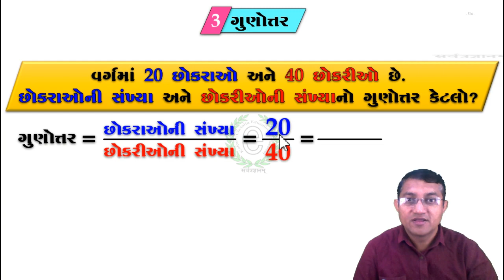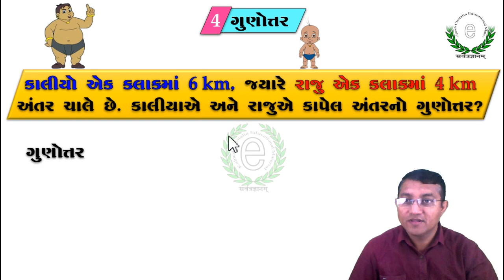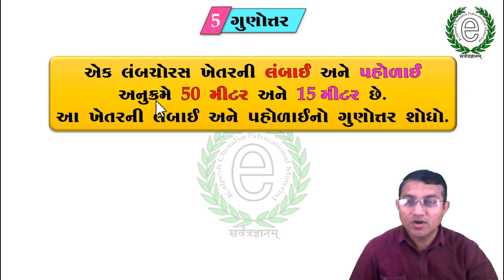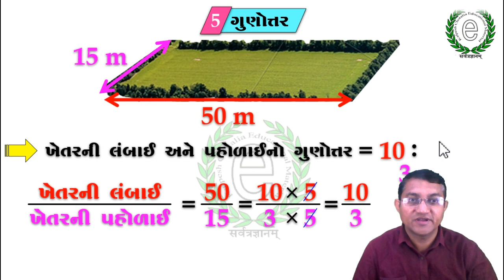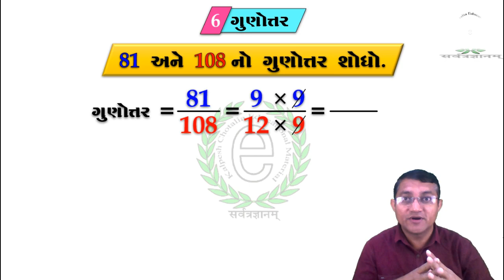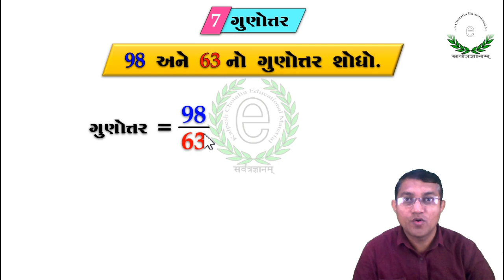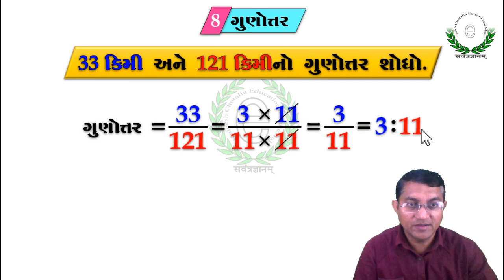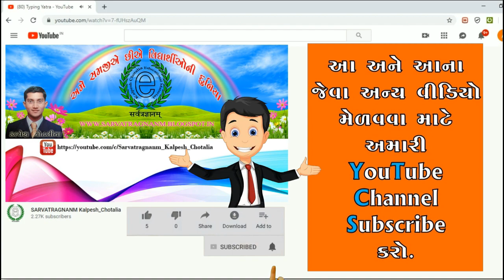Class 6 Maths Chapter 12 Video-2 Practical examples of ratios. ગુણોત્તરના વ્યવહારિક દાખલા ગણો.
આ વીડિયો ગુણોત્તરના વ્યવહારિક દાખલા વિશે સમજાવવામાં આવેલ છે.